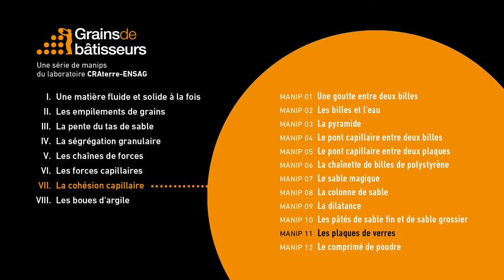Les plaques de verre — expérience scientifique #7.11 de Grains de bâtisseurs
[ Expérience 7.11] Les plaques de verre
Une goutte d'eau est placée entre deux lames de verres. La même opération est répétée en empilant des lames de verre. Lorsqu'elles sont soulevées. Toutes les lames restent collées ensemble grâce à la cohésion capillaire. Les plaques glissent les unes contre les autres, face contre face. A notre échelle, c'est ce mouvement des plaquettes d'argile, les unes par rapport aux autres, qui donne sa plasticité à une pâte argileuse.

Les argiles sont des microparticules à faciès lamellaire. Ce sont des phylosilicates hydratés (du grec phullon signifiant « qui a l’aspect de feuille »). Leurs spécificités de taille et de forme les différencient des autres grains, leur conférant en particulier des propriétés de cohésion et de plasticité très importantes. Il est courant de considérer la terre comme un béton dont l’argile serait le liant. En réalité, si on observe la matière de plus près, on découvre que l’eau est le véritable liant de la terre. Les argiles sont juste des grains dont la taille et la forme particulières permettent aux forces capillaires d’être beaucoup plus importantes.